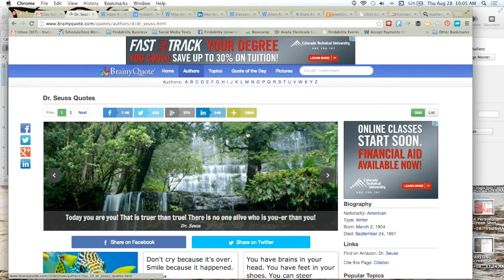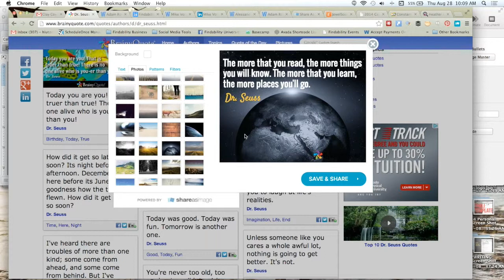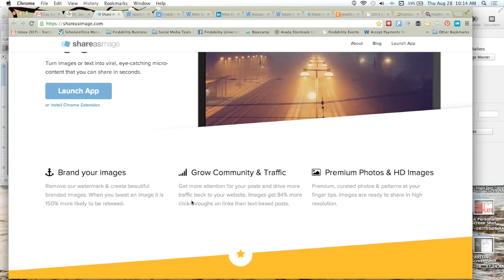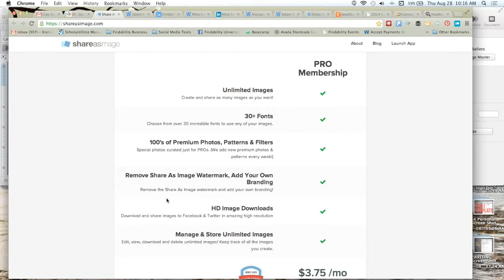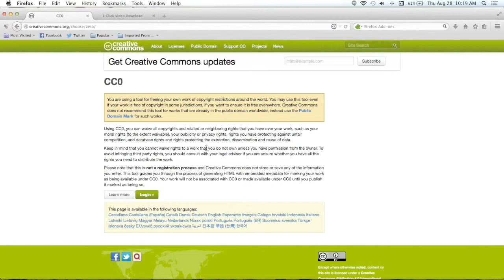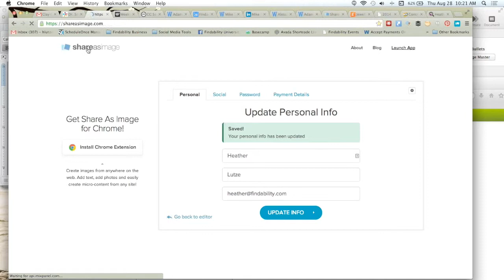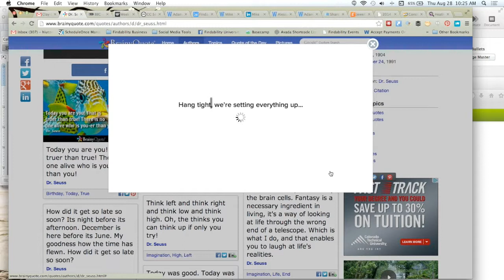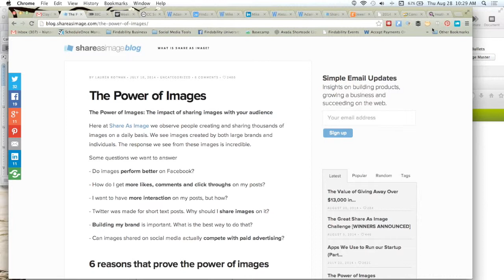Interview Impossible: ShareAsImage.com Interview with Adam Rotman, Creator with Heather Lutze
Interview Impossible interview series with Heather Lutze. This series are two promote my new book Marketing Espionage: How to Leverage Competitive Intelligence to Dominate Online.

Adam Rotman, Founder of ShareASImage.com gives us insights into this simple yet hugely effective tool for creating images for web sites, social media and blogging.